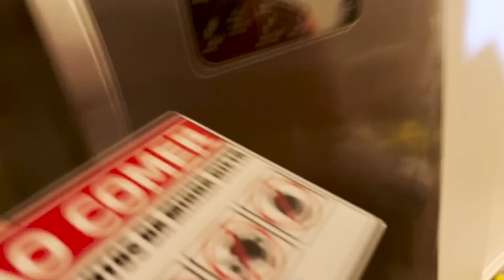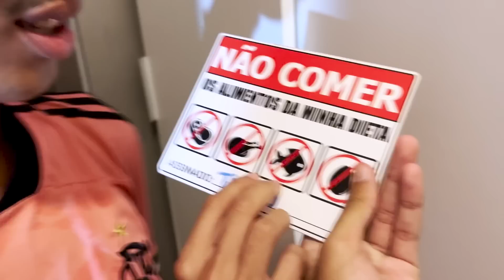O MOSKITAO FOI PRA CIMA DA JAPA E DA MORENA